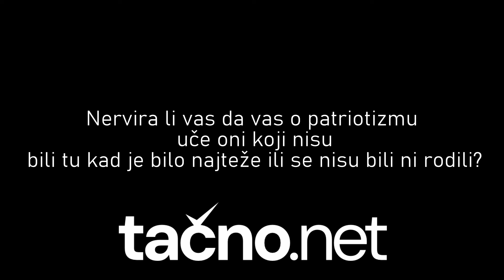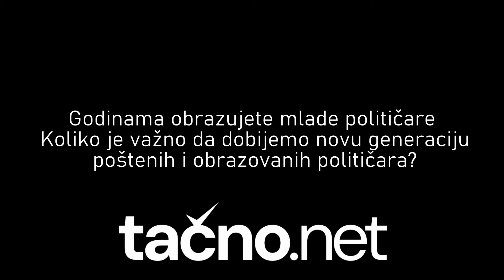Semir Drljević Lovac: Neće više ginuti sirotinja za korumpirane političke sekte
“Grad je gorio. Bilo je mrtvih i ranjenih na sve strane. Mislio sam da brojimo zadnje dane. Prolazeći pored Higijenskog zavoda vidio sam u blizini ljude kojima govor drži komandant Semir Drljević Lovac. Način na koji je pričao, boja glasa i ton uvjerili me da grad sto posto nikada neće pasti.” Pričao nam je jednom prilikom mostarski novinar Mirsad Behram.

Semir Drljević Lovac, ratni komandant odbrane Mostara, bio je u vojsci, a nije bio vojnik; u politici je, a nije političar.
Heroj koji je antiheroj.
Ratnik koji poziva na mir i pomirenje.
Pansionirani čitalac Derviša Sušića, ljevičar kakvog su zamišljali ruski književni klasici.
Ne pravi mit u vlastitoj čestitosti, već u svakom govoru ističe svoje mane i poroke kojih nije malo.
Borac za ljudska prava jer je zbog toga nosio šljem. Sanja i danju i noću državu gdje je drugost vrlina, a ne krimen. Zna da to neće dočekati, ali će to sanjati dok se ne pridruži svojoj raji koja ga je napustila 1993.
Zna svašta raditi, samo ne spuštati se nisko, do poda, zbog toga je otpor njegov usud više nego izbor. Jer ako bi izgubio dostojanstvo, to mu nikada ne bi oprostili oni koji su na mostarskim šehitlucima. Ah, tada stvarno ne bi mogao živjeti.
I intervju za Tacno.net iznosi govori o miru, toleranciji, ljudskim pravima i otporu.